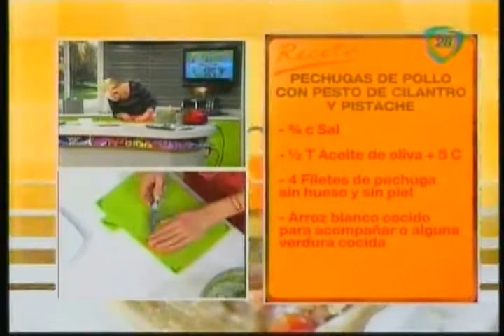PECHUGAS DE POLLO CON PESTO DE CILANTRO Y PISTACHE.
M18-11-14. -  PECHUGAS DE POLLO CON PESTO DE CILANTRO Y PISTACHE.